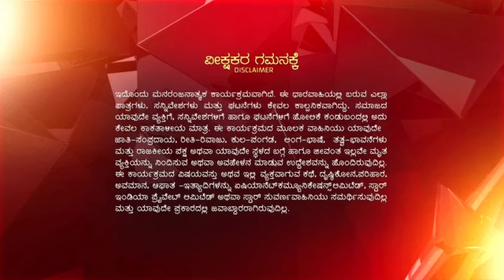Drushti_S1_E55_EPISODE_Reference_only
anti-piracy upload Drushti_S1_E55_EPISODE_Reference_only